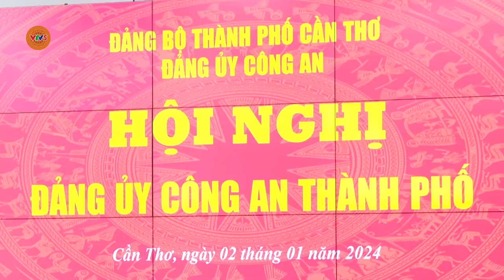[TIẾNG KHMER] BẢN TIN TIẾNG KHMER 3.1 | VTV5